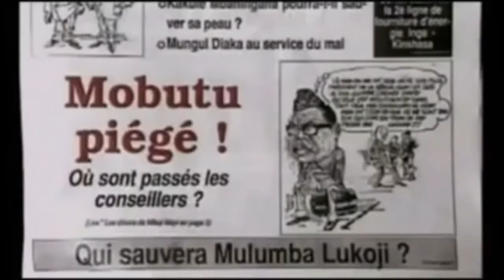CONFERENCE NATIONALE RDC